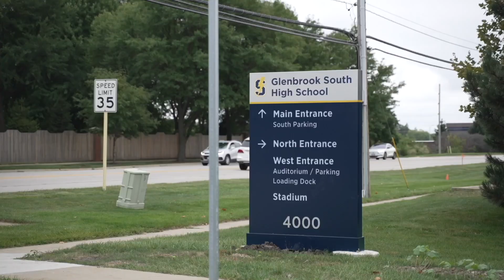Discover Glenview IL: The Perfect Suburb for Families on Chicago's North Shore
Located in Chicago's North Shore, Glenview offers a vibrant community, excellent schools, and a safe environment that makes it the perfect family-friendly suburb.

Why Glenview is Perfect for Families

Welcoming Community: Glenview is celebrated for its friendly and supportive atmosphere, where neighbors are known for being helpful and kind. The community fosters a strong sense of belonging and makes it easy to form lasting friendships.

Safety and Security: Glenview’s low crime rates and quick emergency response times provide a secure environment for families. Residents feel comfortable walking through the neighborhood at any time, day or night.

Exceptional Public Services: Glenview invests heavily in maintaining its infrastructure and public services, ensuring high-quality waste management and emergency services for all residents.

Excellent Education: Glenview is home to top-tier schools, including Glenbrook South High School. The Glenview Public Library offers extensive resources and programs for residents of all ages, promoting a love for learning and community involvement.

Ample Recreational Activities: With 27 parks managed by the Glenview Park District, covering 860 acres of green space, there are countless opportunities for outdoor recreation and leisure.

Prime Location: Glenview’s strategic location near Chicago provides easy access to the city via highways and Metra train stops, offering the best of both suburban and city living. It’s just six miles from Lake Michigan, 13 miles from O'Hare Airport, and approximately 20 miles from downtown Chicago.

Community Events: Glenview hosts a variety of community events throughout the year, such as the Farmers Market, Summer Fest, 4th of July Parade & Fireworks, Art at the Glen, Boo Bash, and Holiday in the Park & Parade, enhancing the strong community spirit.

Experience the best of suburban life in Glenview, IL, where families can thrive in a prosperous and engaging environment. Visit Glenview to see for yourself why it’s the perfect place to call home!

◾◾◾◾◾⬇ More Real Estate Tips You Should Check Out ⬇◾◾◾◾◾

◾◾◾◾◾⬇ Useful Tools For Your Real Estate Journey ⬇◾◾◾◾◾
**Search off Market/ Coming soon Homes👇👇

Vittoria Logli | @properties
License #475•126143
1517 Waukegan Rd
Glenview, IL 60025